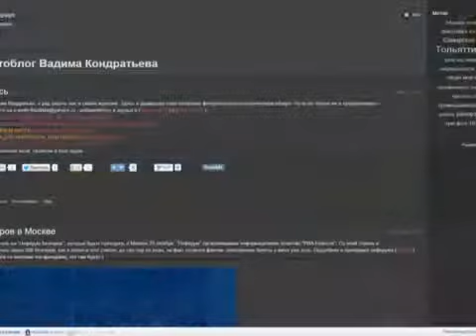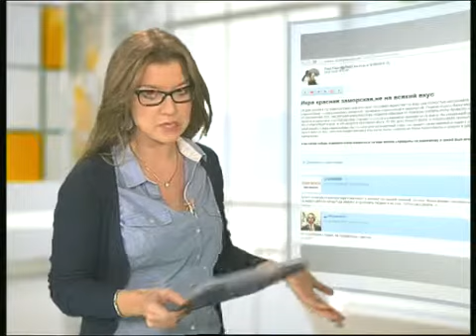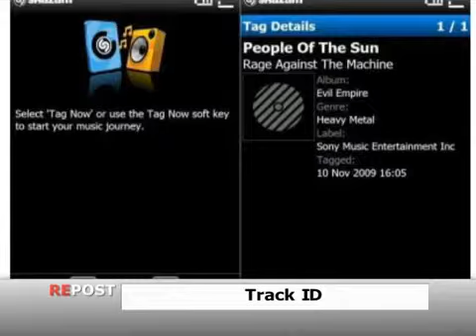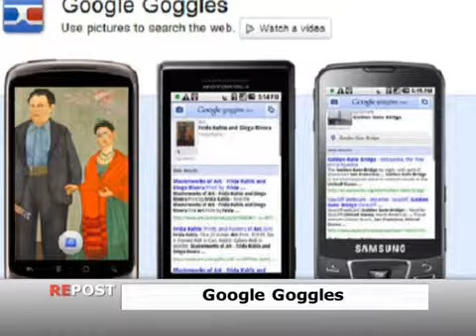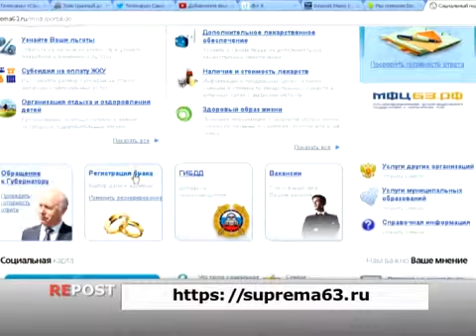rePOST #4 (1 ноября 2012)